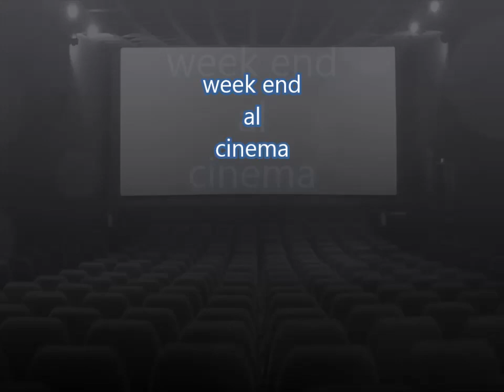Bravehearth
Braveheart - Cuore impavido - è un film del 1995 diretto e interpretato da Mel Gibson, narra in forma di colossal la storia, romanzata, del patriota ed eroe nazionale scozzese William Wallace. Il film, seconda regia di Gibson dopo L'uomo senza volto (1993), ha vinto 5 Oscar su 10 candidature (tra cui miglior film e miglior regia) nel 1996 e lo stesso Gibson è stato premiato, nello stesso anno, con il Golden Globe per la miglior regia e il ricevimento del "Avram Award" nel 1998.
 Autore della colonna sonora è James Horner (che sfiorò l'Oscar con questa grande composizione, ma lo ottenne pochi anni dopo per "Titanic").